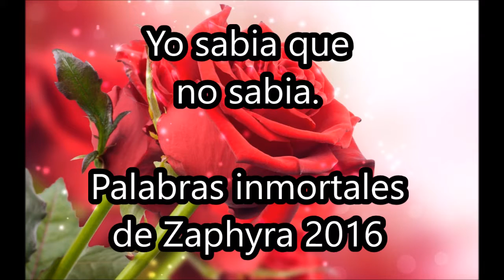Grand Fantasia Lat - Boda, Mesto alfin tiene Waifu - Con Zaphyra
Para los que no sepan a donde ir cuando tienen todos los items requeridos en este video lo explico

ABRIR.
Horas de edición espero Les guste y un like y comentarios me animarían mucho :3